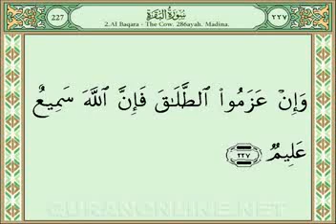Quran Surah Al-Baqara 211-228.flv